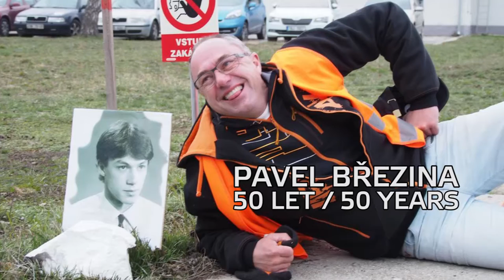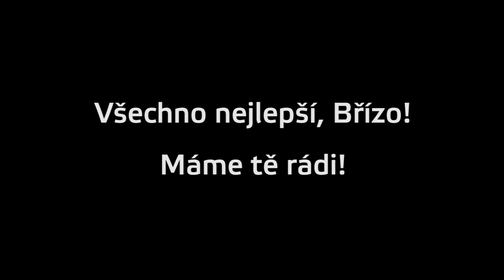50 birthday Pavel Brezina - Vírník - Autogyro Nirvana / AGN Systems s.r.o.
na FB má napsáno : Normální chlap se spoustou zájmů :-)
 Vírník - Autogyro Nirvana / AGN Systems s.r.o.